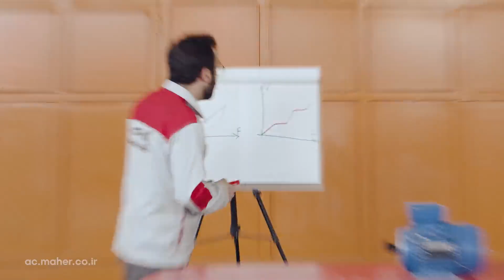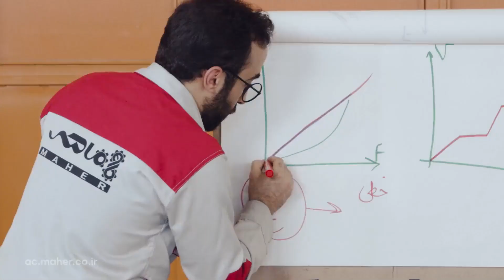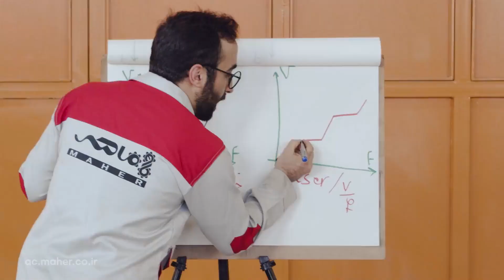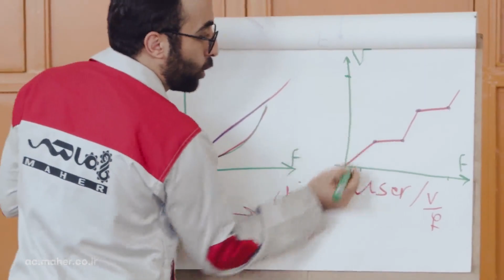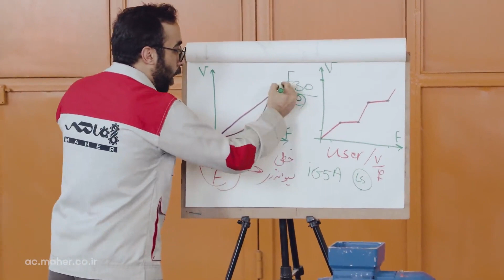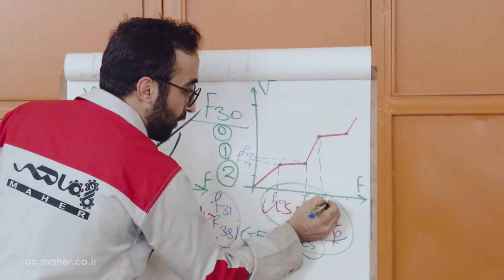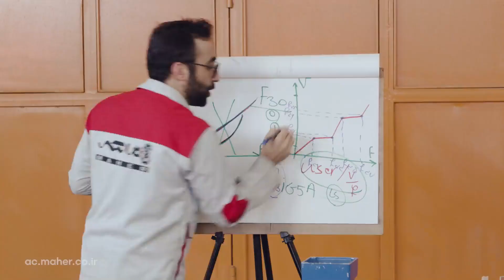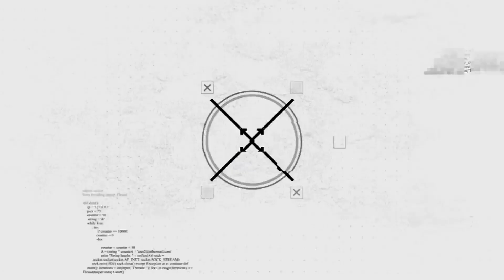آموزش درایو یا اینورتر| چگونه پارامترهای درایو را تنظیم کنیم؟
برای اینکه از طریق درایو بتونیم کنترل کامل داشته باشیم بر روی نحوه عملکرد موتورمون
برای اینکه بخوایم با درایو، فرکانس، میزان ولتاژ و سرعت موتورمون رو کنترل کنیم
باید  پارامترهای درایو رو درست تنظیم کنیم، چطوری؟
!تو این ویدیو بهت می گیم چطوری

یک باور غلط در مورد درایو  00:17
00:52 مد کنترل v/f
02:08 مد کنترل User v/f
قوانین مد کنترل ها 03:03
راه حل برای رفع عیب درایو 03:47
تنظیم عملی پارامترهای درایو 06:34

به آموزش درایو یا اینورتر علاقه داری؟ دوست داری تنظیمات درایو رو یاد بگیری؟

بزن رو لینک زیر و با دوره درایومن ماهر، صفر تا صد درایو رو آموزش ببین.

در دوره درایومن ماهر آموزش می‌بینی:
۱.  الکتروموتور چیست
۲. درایو یا اینورتر چیست
۳. درایو LS
۴. درایو Delta
۵. درایو Siemens

In order to be able to have complete control over the way our electro motor works by AC drive
In order to control the voltage, the frequency and speed of our electro motor with AC drive
We need to set the drive parameters correctly, how can we do it?
In this video, we will tell you how you can.

in this video:
A misconception about AC drive 00:17
v/f control mode 00:52
user v/f control mode 2:08
the rules of control mods 3:03
an amazing way for solve AC drive’s problem 3:47
practical setting of AC drive Parameters 6:34

Are you interested in ac drive training? Do you want to learn how to set an ac drive?

Click on the link below and learn how to use an ac drive from beginning level to professional level with the Maher's Drive course:

In the Maher's drive course, you will learn:
1. What is an electric motor?
2. What is an ac drive or inverter?
3. LS drive setting
4. Delta drive setting
5. Siemens drive setting parameters

By Hossein Farhadi, Maher academy.

اتوماسیون صنعتی
آموزش اتوماسیون صنعتی
آموزش درایو
آموزش اینورتر
صنعت برق
مهندسی برق
ماهر آکادمی
آکادمی ماهر
barghmaher